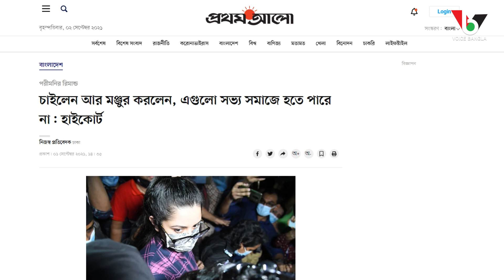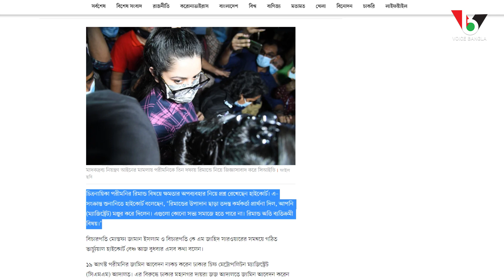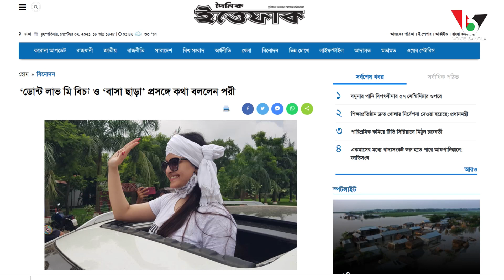পরীমনির জন্য হাইকোর্ট বাকিদের জন্য কে? Pori Moni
পরীমনির জন্য হাইকোর্ট বাকিদের জন্য কে?